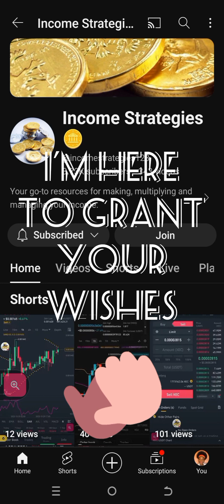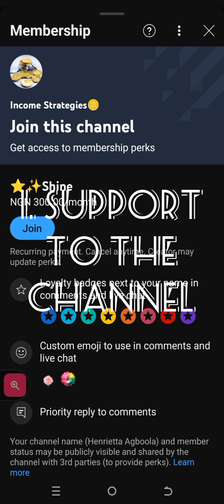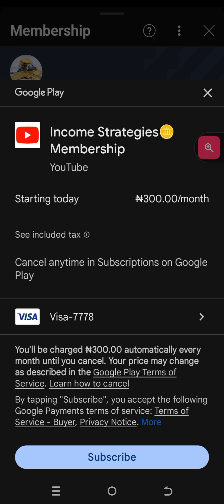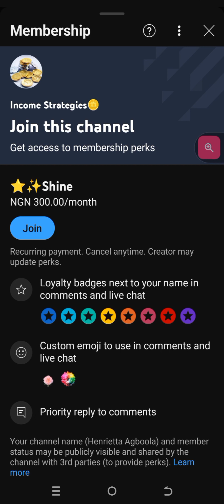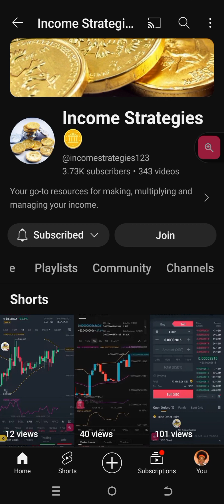Ive Granted Your Wishes! 😍 Join My Membership and Get a Special Gift 🎁 today.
Guess what?! Your Wishes are granted. 🤑

You asked and I've decided to give it to you. I've REVIEWED our membership price downwards to make it a more convenient price for everyone. 😇

And if you join today, I've got a dashing gift for you - a compilation of automated trading bots that can pick up and execute trades for you while sleeping! 😴😴😴

👆 Above is the link to join my membership today at a no-brainer price and support this channel to go really far and wide to keep helping people in their trading journeys . Peace.✌